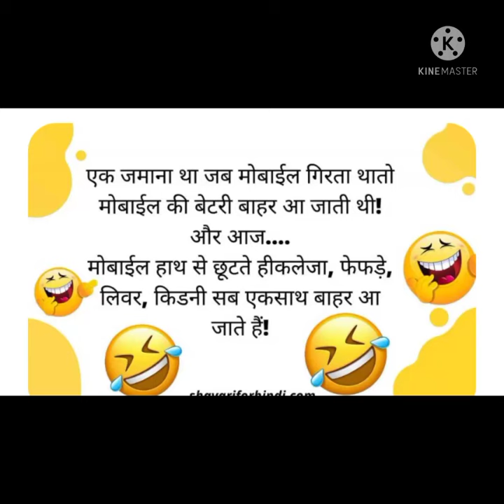new video |funny🤣saman